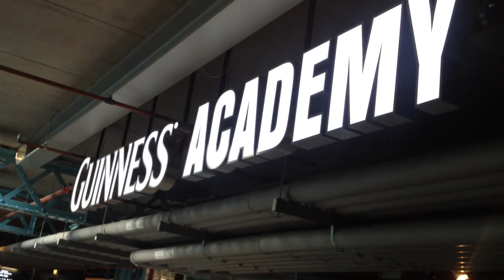Ireland Vlog! | Madi Thomas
Hello loves! If you guys liked this weeks "Ireland vlog" video and all of my many irish adventures, make sure to give it a big old thumbs up and share it!

Stay beautiful
xoxo,
 Madi

Song 1:"Gaelic Storm-The Farmer's Frolic", sound recording administered by:
UMG

GIVE THIS VIDEO SOME LOVE AND SHARE IT!